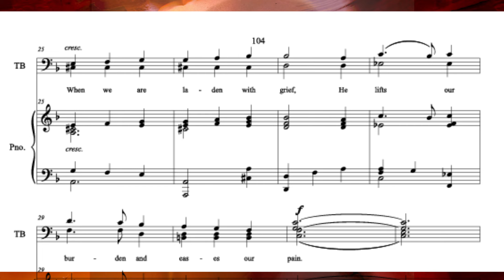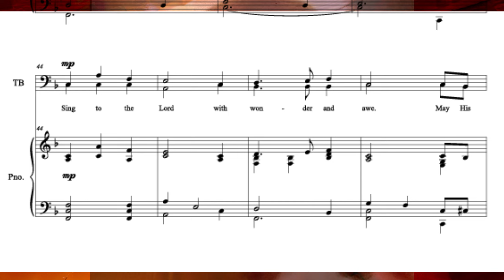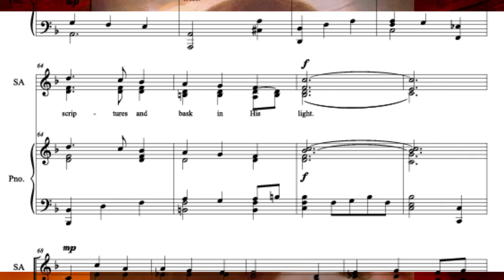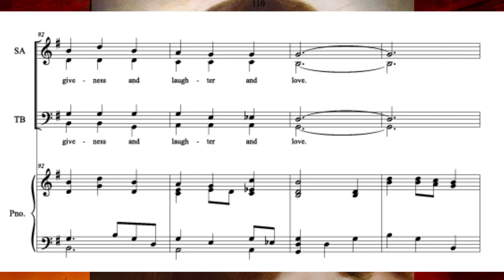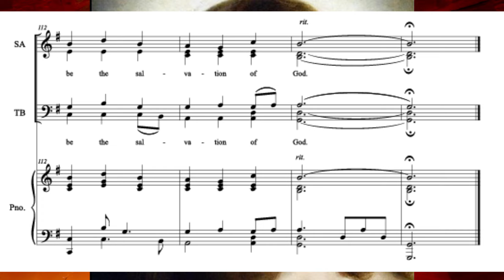Sing To the Lord, SATB choir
A dramatic choral arrangement with music by Kevin G. Pace and text by Mark R. Fotheringham.